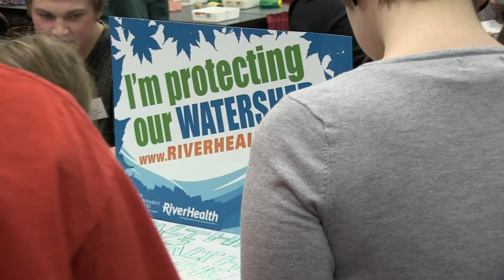Watershed Health Education Program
The Watershed Health Education Program is a nationally recognized, award-winning project with North Clackamas School District high school teachers and their students funded and supported by Clackamas County Water Environment Services.